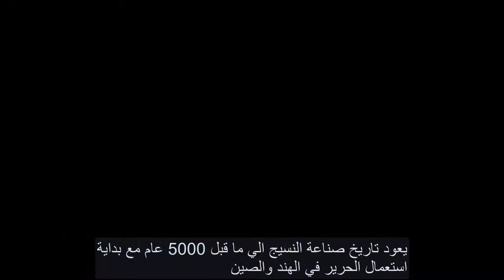حضارة النسيج الاسلامي